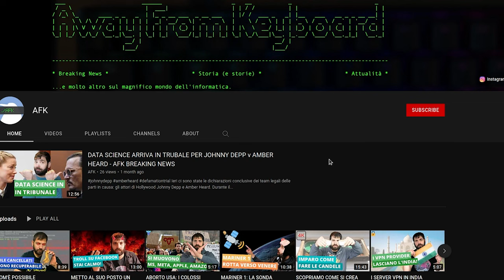LASTPASS è stata HACKERATA e i TUOI dati possono essere IN PERICOLO - AFK BREAKING NEWS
Lo scorso 25 Agosto, LastPass, noto gestore di password con più di 30 milioni di utenti, è stato vittima di un attaco hacker. Ve ne parlo oggi perché ci sono degli aggiornamenti che potrebbero riguardarvi.

Video BK-22-038